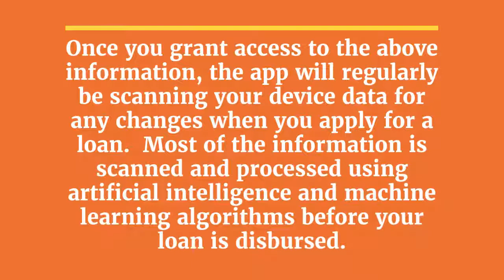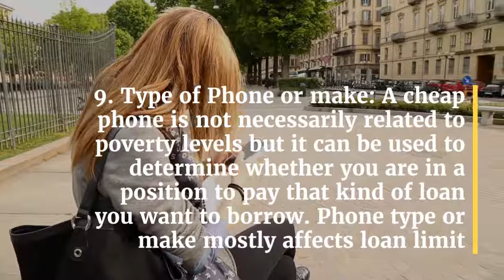How Mobile Loans Apps calculate credit score in kenya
In this video, you will learn how mobile Loan Apps in Kenya like Tala, Okash, Branch, Saida e.t.c Calculate loan credit score. They will then use your credit score rating to determine your loan limit or whether they will approve your application or reject it.